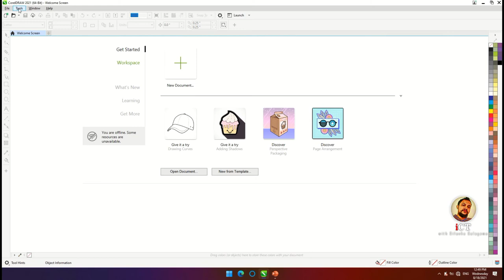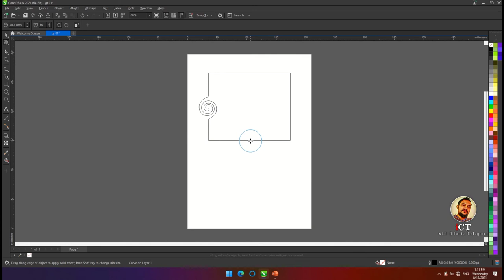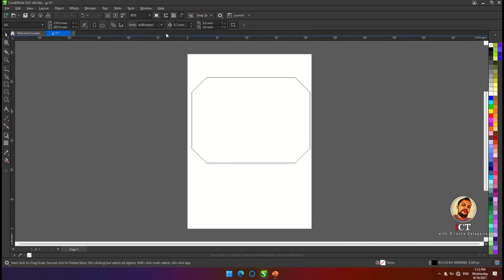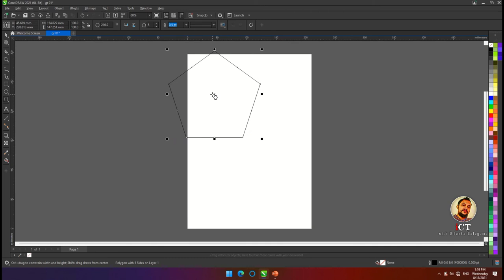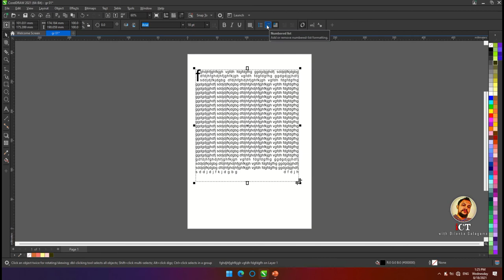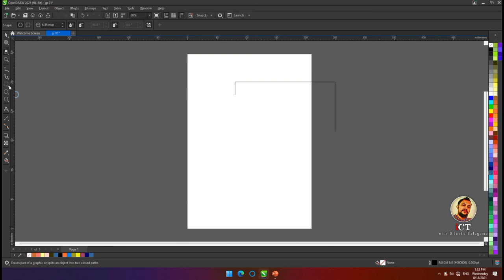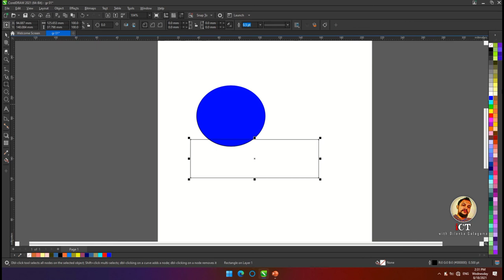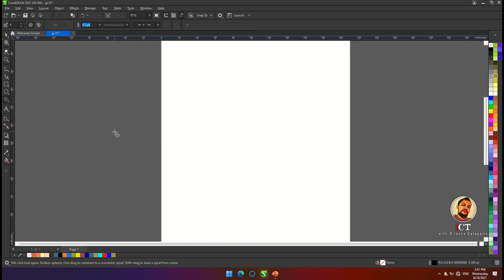CorelDRAW 2021 Tutorial in Sinhala | කොරල් ඩ්‍රෝ මුල සිට | Learn CorelDRAW Step-by-Step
Explore the world of CorelDRAW 2021 with our comprehensive tutorial in Sinhala! Whether you're a beginner or looking to enhance your graphic design skills, this step-by-step guide in the Sinhala language (කොරල් ඩ්‍රෝ මුල සිට ) has got you covered. Watch our new video for the latest tips, tricks, and features of CorelDRAW 2021. Unlock the full potential of this powerful design software and create stunning graphics effortlessly.